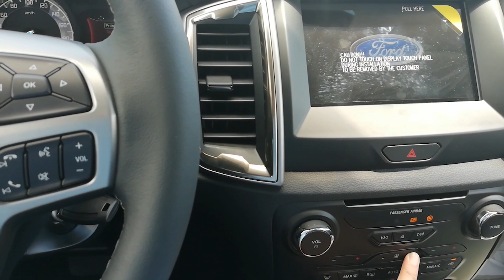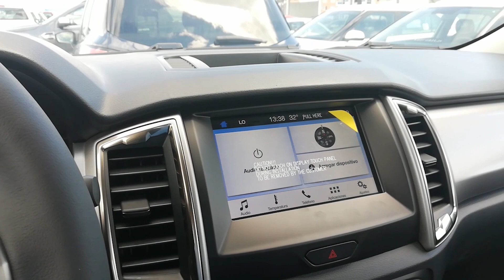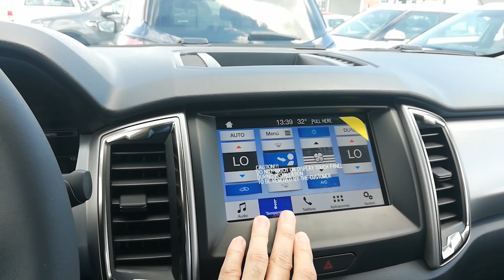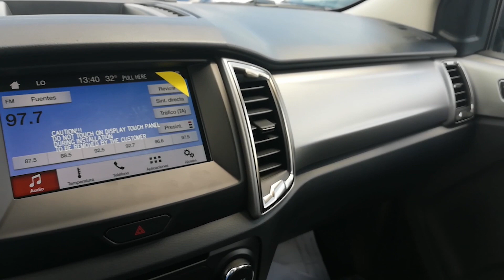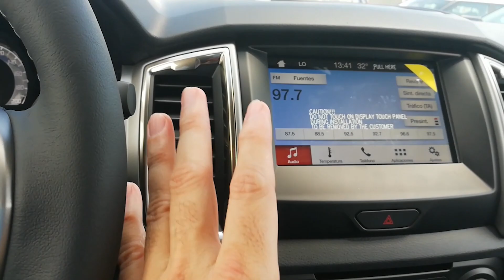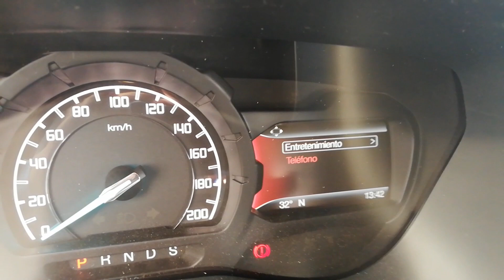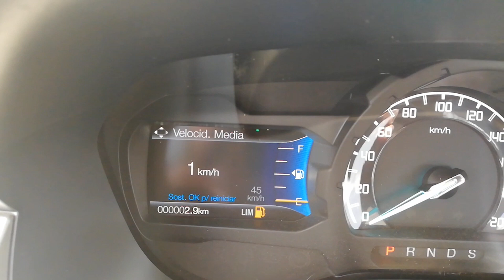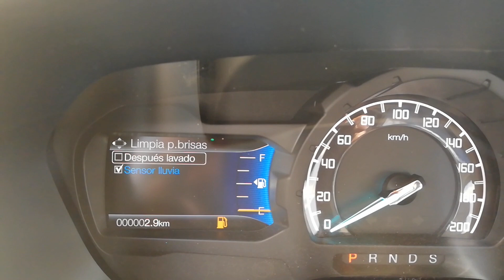Ford Ranger XLT 2020, AT 197 Hp Diesel 3.2 Lts "1ra Impresión" En Vivo | Carlos Morelos